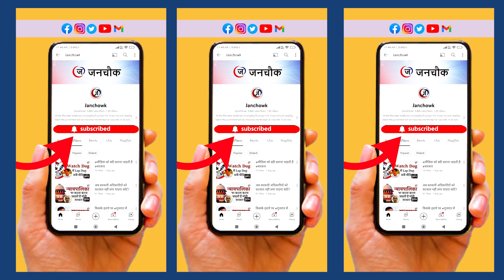थम जाएगा इजराइल-फिलिस्तीन युद्ध? | Israel | Gaza।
पिछले डेढ़ महीने से इजराइल लगातार ग़ज़ा पर क्रूरतम हमले जारी रखे हुए था। तमाम तरह के शांति प्रयासों की कोई परवाह नहीं की। लेकिन अब चार दिनों के युद्ध विराम पर इजराइल कैसे राजी हो गया? इसी मुद्दे पर अपनी राय रख रहे हैं वरिष्ठ पत्रकार, सत्येंद्र रंजन।

For the last one and a half month, Israel was continuously carrying out brutal attacks on Gaza. Didn't care about all kinds of peace efforts. But how did Israel agree to the four-day ceasefire? Senior journalist, Satyendra Ranjan is giving his opinion on this issue.